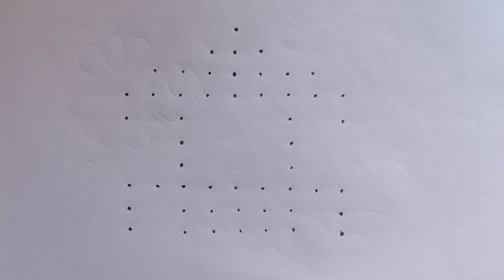Sankranthi Ratham muggulu | Chariot muggulu | Ratham Kolam | Pongal Muggulu | It's Me Vennela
Vlog​/ అమ్మ వాళ్ళ ఇంట్లో దీపావళి Nomulu Part - 1 I Diwali Celebrations I Family vlog I Happy Diwali

Easy jada veni gold ribbon flowers making at home I Bridal Jada veni flowers I Satin ribbon flowers

తక్కువ ఖర్చు తో జడ వేని నీ ఇంట్లోనే ఇలా చేసుకోండి I Artificial gold flower jada veni easy method

పేపర్ బతుకమ్మ I DIY Bathukamma I Crepe paper Flower Bathukamma I DIY crafts I సద్దుల బతుకమ్మ

5 dots Sankranthi ratham muggulu I Ratham kolam I Pongal ratham designs I easy rangoli designs

తక్కువ ఖర్చు తో ఇంట్లోనే easy గా Ear buds తో జడ బిల్లలు చేసుకోండి /How to make Ear buds jada billalu

Musician: @iksonmusic